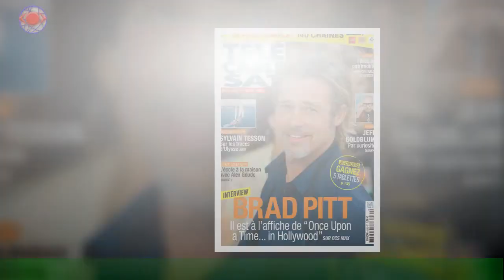Tom Cruise distingué par la Patrouille France : l'acteur reçoit un titre honorifique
Après avoir tourné dans plus de 100 films à succès, et produit près de 30 longs-métrages,Tom Cruise figure parmi les acteurs les plus célèbres des États-Unis. Sa particularité ? Contrairement à certains de ses collègues,l'acteur n'a pas besoin d'un cascadeur pour tourner la plupart de ses scènes les plus périlleuses.